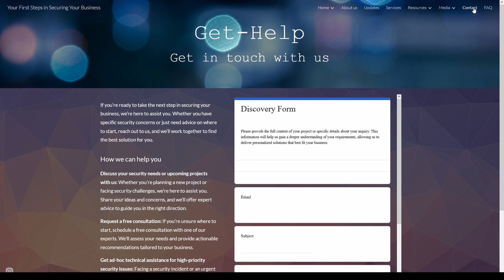darkScript() - Protect What Matters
Join the darkScript() community.